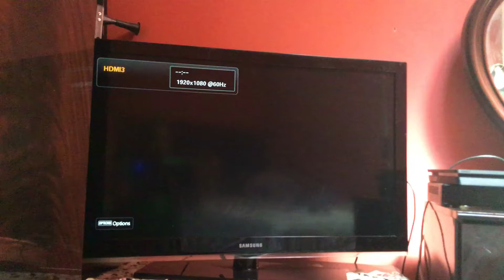MGM Kids Entertainment logo (2003)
Taken from “Hi-5, Vol. 2: Music Magic” 2004 DVD.